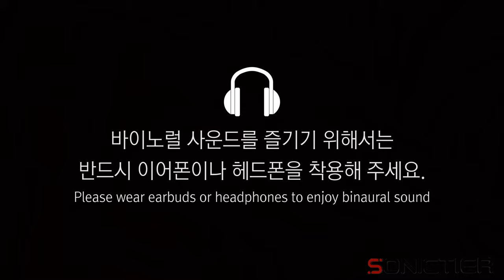Binaural: Fall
낙엽의 바스락거리는 소리를 들으며 가을의 기억들을 떠올려보세요